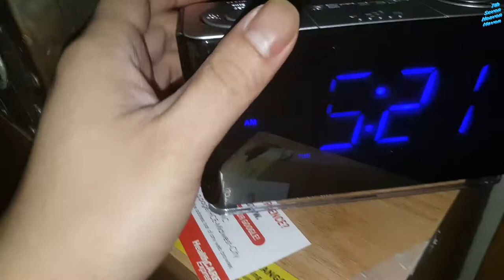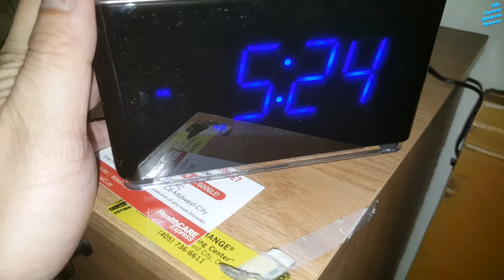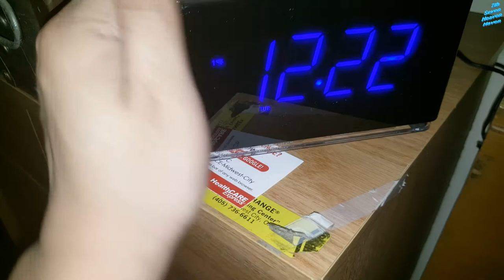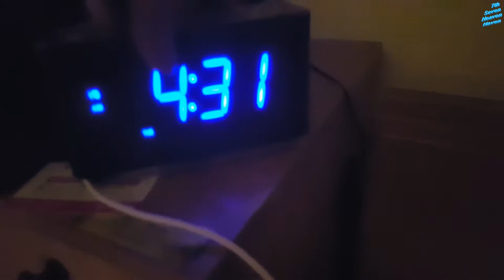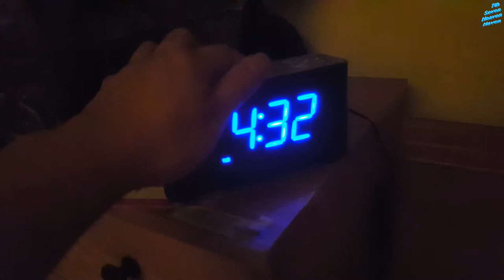Checking Out The Emerson SmartSet Clock Radio With Blutooth and USB Charging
This is a review I did of the Emerson SmartSet Clock with radio, bluetooth and USB charger. It's pretty nice. It basically set itself automatically using the bluetooth. It's also programmable with Daylight savings time and auto settings of time zones. I like the blue lighting and glow. It has nice lighting! Here's the link to this clock and radio

If this helped you out then I would appreciate it if you tip me some Doge!